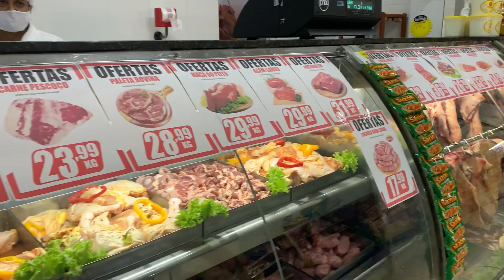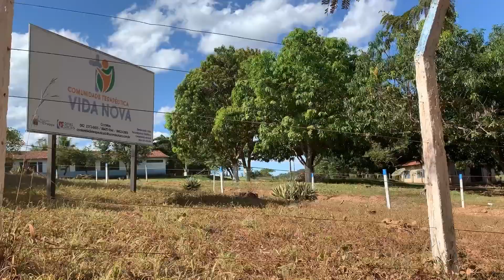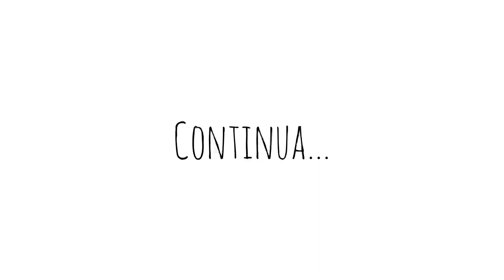ERRAMOS O CAMINHO INDO ACAMPAR NA CACHOEIRA #33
Em direção a CACHOEIRA DA NINA EM URUAÇU-GO,
Saímos de Uruaçu rumo a Cachoeira da Nina, porém não foi tão simples como imaginávamos, no caminho várias nostalgias (lembranças passadas) que marcaram nossa infância e deixaram boas memórias.
Acabamos que entramos na fazenda errada, a hora foi passando e não conseguíamos encontrar o lugar onde estava a cachoeira.

Vamos rifar nosso amado gol quadrado motorhome
LINK DE ACESSO A RIFA

​ @Viajando na brasa